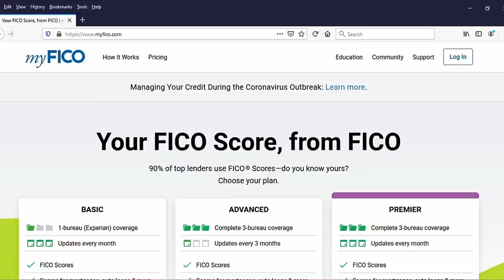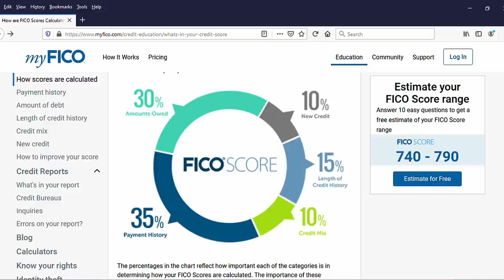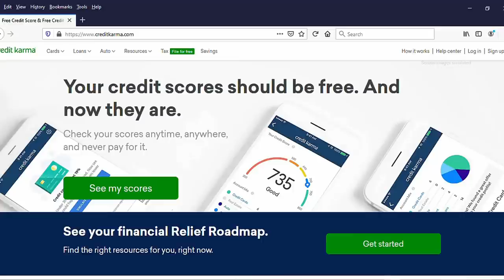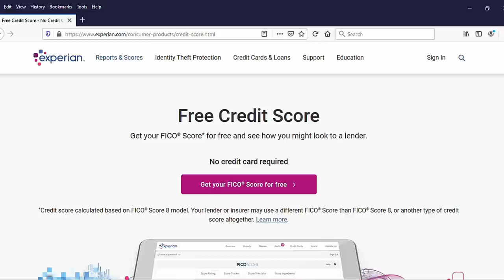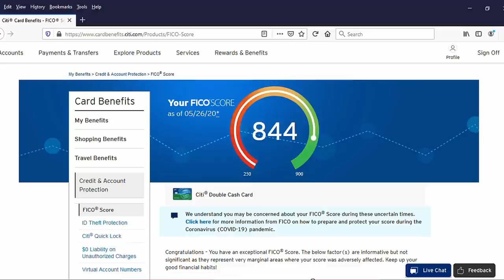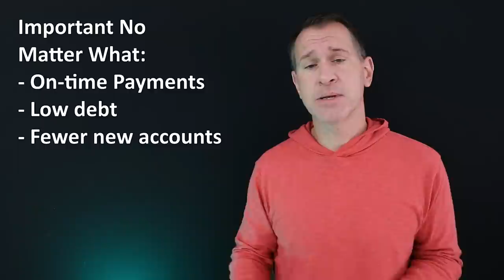Why your credit scores are different from each other - How so many FICO, VantageScore scores happen